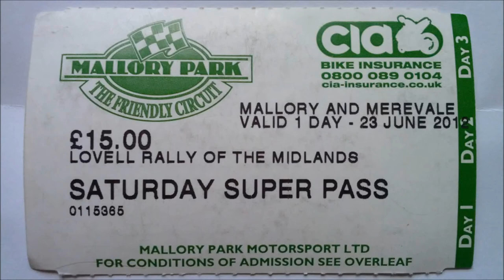HD - Lovell Rally Of The Midlands 2012 - Highlights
Merevale & Mallory Park.